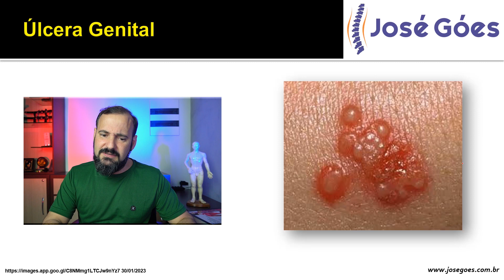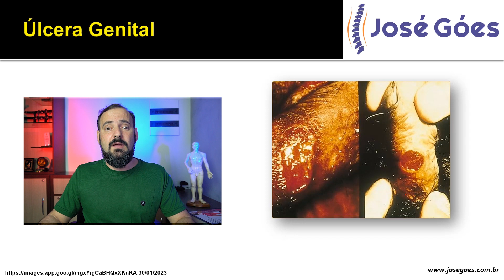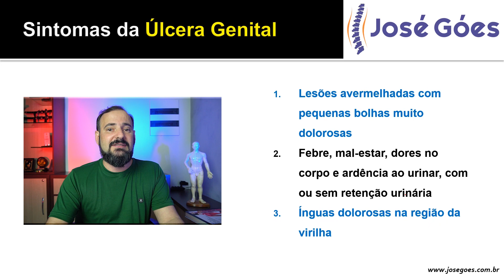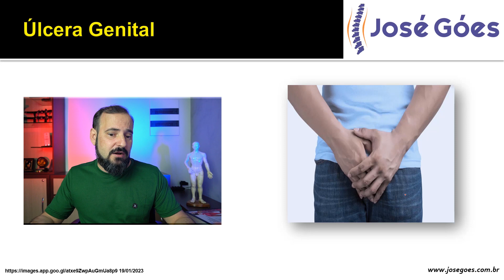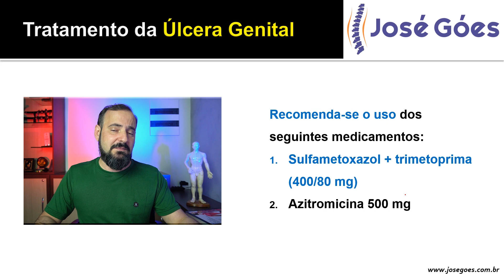Úlcera genital | José Góes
No vídeo de hoje vamos falar um pouco sobre Úlcera genital, causas, sintomas, tratamento, tudo de forma bem fácil e detalhada.

É uma Infecção Sexualmente Transmissível (IST) crônica progressiva, causada pela bactéria Klebsiella granulomatis. Acomete preferencialmente a pele e mucosas das regiões da genitália, da virilha e do ânus. Causa úlceras e destrói a pele infectada.